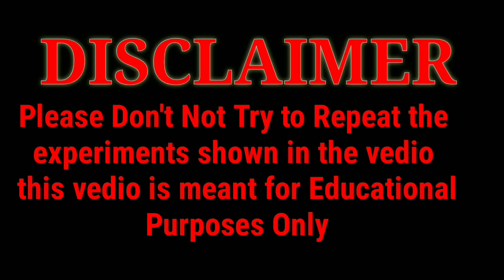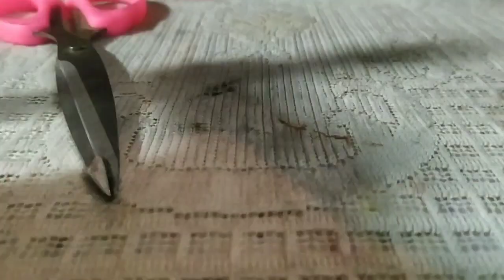SODIUM Vs Toothpaste, Shampoo,Hand senitizer, perfume,, fevicol! SODIUM METAL EXPERIMENTS!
So Hey guys welcome to courisity science
Here you will see very awesome and amazing content
I love science and I will be doing various science experiments for you
1.Making Project
2.fun with Electricity
3.fun with chemicals
4 Explosion!!
And much more
Byeeeeee